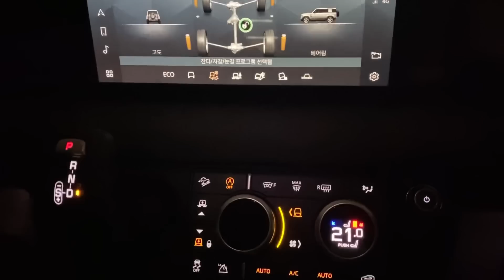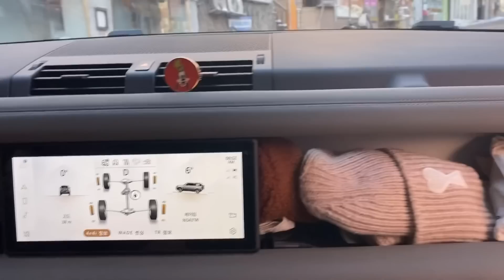디펜더/빙판길/서울폭설/suv/오프로더/출근길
안녕하세요. 엘리입니다.
디펜더 덕분에 빙판길 출근 안전하게 잘 하였답니다.
모두들 빙판길 조심하시고!!
코로나도 조심 또 조심하세요~